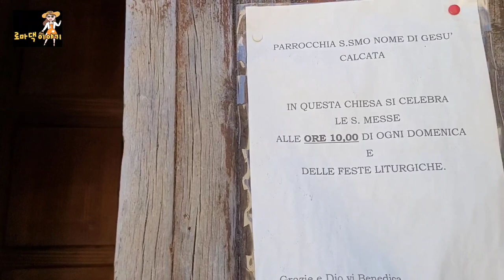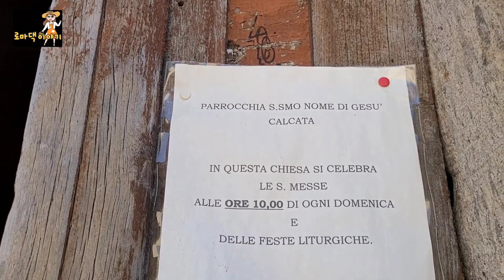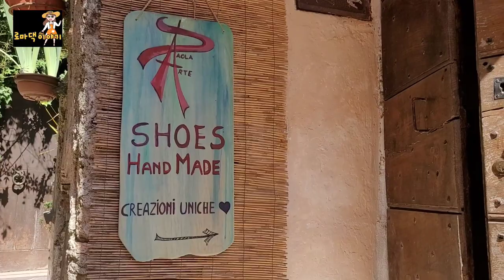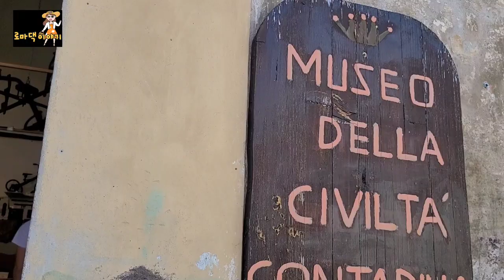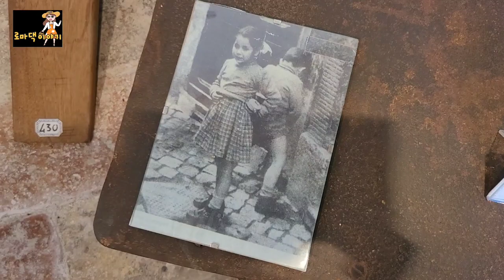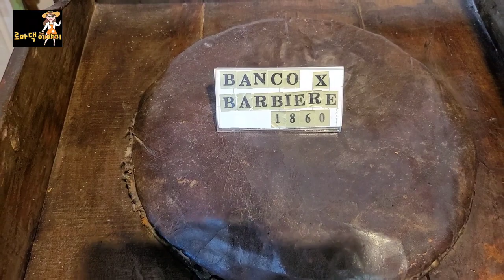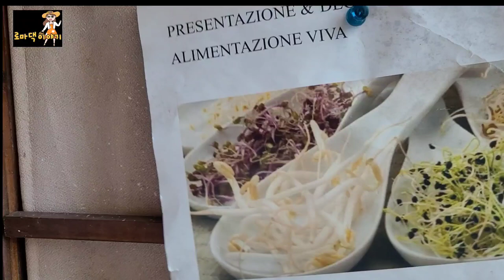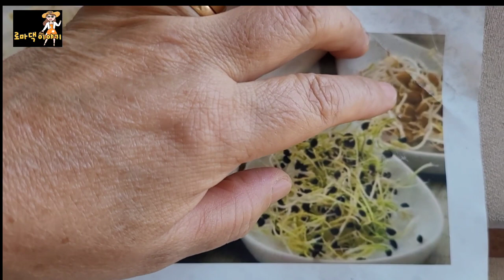🇮🇹시간이 멈춘도시 칼카타 Calcata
코시국에 할 수 있는 것 많지 않네요 날씨까지 엄청덥구요
 잊혀져 가는  도시   calcata칼카타에서
살아가는  모든것을  보여드려요.
멈추지 않고 오늘도  살아갑니다
함께 학인해요🍀❤